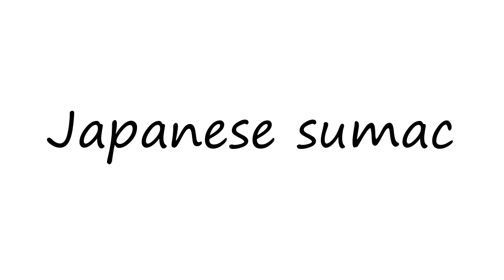How to Pronounce Japanese sumac?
How to pronounce Japanese sumac How to say Japanese sumac? Learn the pronounciation Japanese sumac! How to Pronounce Japanese sumac. Expand your vocabulary, learn English words. Use this free pronunciation guide to practice words at a time. Learn for free. Thank you for viewing, please like or subscribe! hoe om te sê, si të thuash, እንዴት እንደሚናገር, wie sagt man, comment dire, come dire, como dizer, как сказать, nasıl denir, cómo decir, 怎么说,